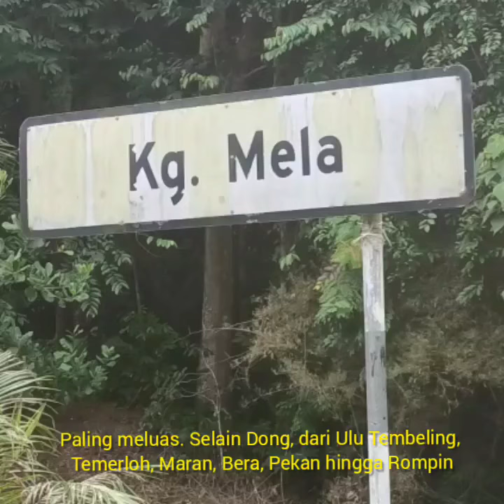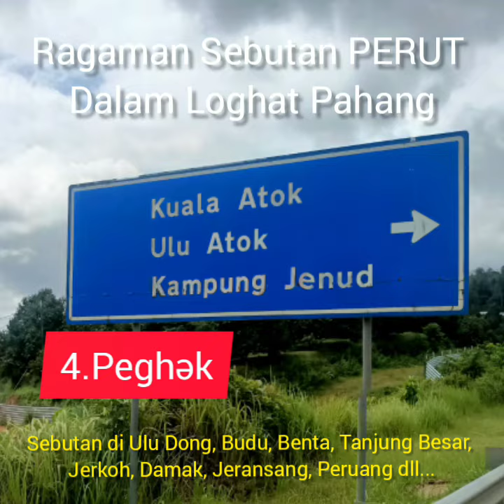Ragaman Sebutan PERUT Dalam Loghat Pahang